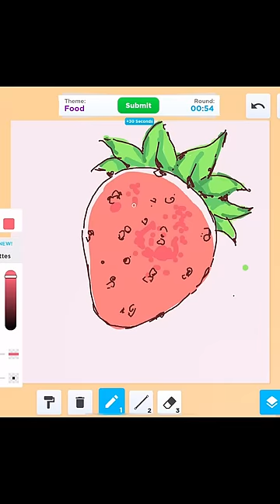Pro Artist Draws REALISTIC in Speed Draw ROBLOX ✨